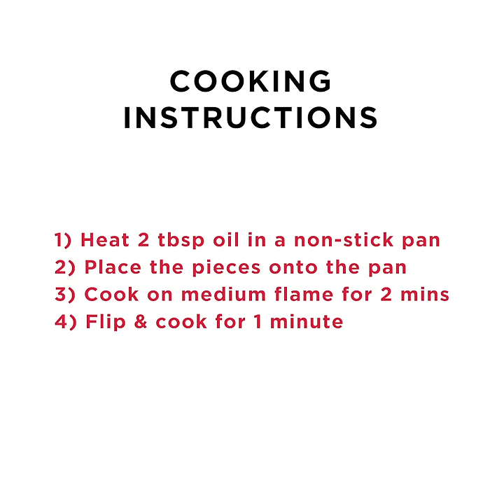How to cook Licious Vanjaram Meen Varuval (Seer Fish Fry)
Our expert chefs give you tips on the best way to cook our Licious Vanjaram Meen Varuval (Seer Fish Fry) - Slices

1) Heat 2 tbsp oil in a non-stick pan
2) Place the pieces onto the pan
3) Cook on medium flame for 2 mins
4) Flip & cook for 1 minute